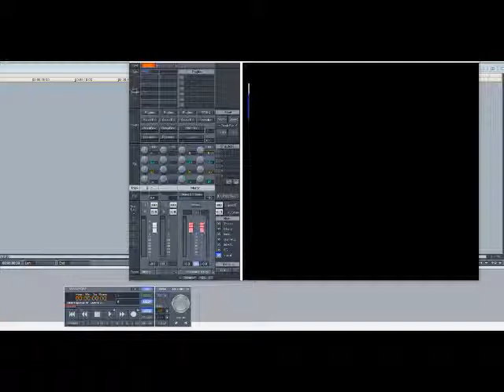8Ball & MJG - Throw Your Hands Up (Slowed Down)